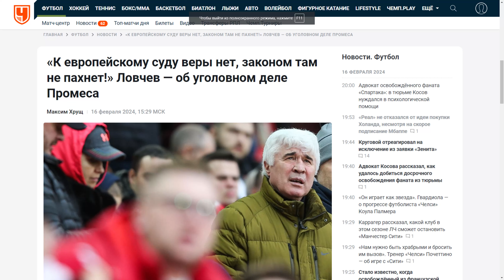Промес получит гражданство России? Это возможно?